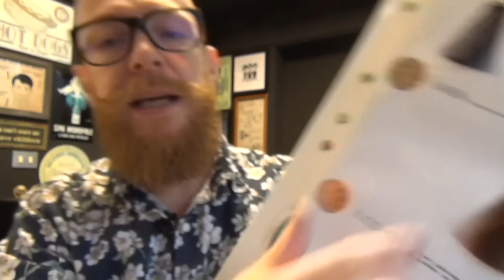This Is NOT What She Wanted! Hair Buddha Reacts to Worst Salon Fails!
is going to a worst rated salon.

Get ready to dive into the world of hair with a twist! Join us as we react to hilarious and jaw-dropping hair fails while offering expert hair care tips to keep your locks looking fabulous. Whether you're a hair enthusiast or just love a good laugh, you're in for a treat!

🔥 Every week, we bring you fresh content that's sure to leave you entertained and informed. From cringe-worthy hair mishaps to insightful advice, there's something for everyone here!

🛫 Don't forget to tune in every Sunday for our special travel edition! Embark on exciting journeys with us as we explore breathtaking destinations around the globe. Let's wanderlust together and discover the beauty of the world beyond hair fails!

CIAOKES

From shocking bleach disasters and uneven cuts to cringe-worthy box dye experiments, this channel is your go-to for everything hair-related. Watch as a professional hairdresser reacts to TikTok hair fails, Instagram transformations, and DIY haircut disasters. Whether it's cap highlights gone wrong, daring bleaching attempts, or unexpected color fails (like turning blonde into green or orange into pink), we break down what went wrong and how it could've been done better.

If you love hair transformations, viral hair trends, or just need a good laugh, make sure to like, subscribe, and turn on notifications for more epic reactions to all the craziest hair moments on social media. Got a hair fail story? Share it in the comments!